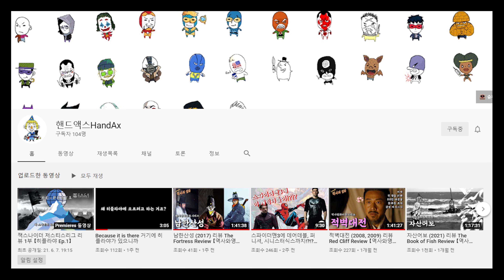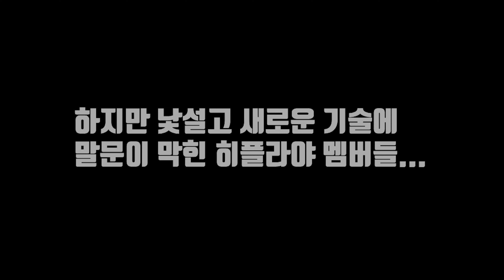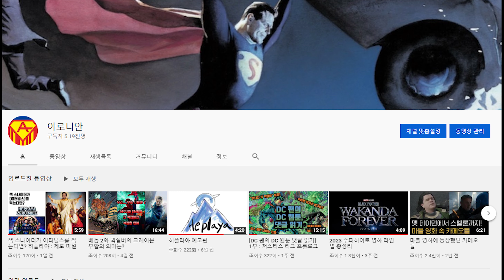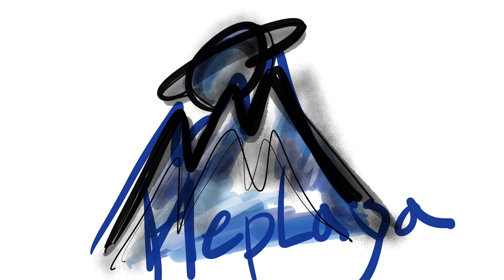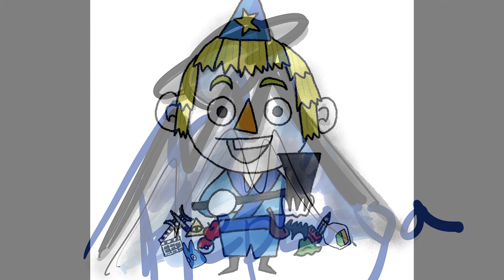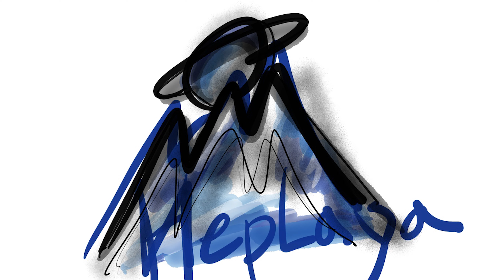히어로 플래닛 리유니언 [히플라야 하이라이트 1-1]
[히플라야 하이라이트 1-1]
장르 불문 히어로 덕후들이 모인 국내 최초 히어로 전문 팟캐스트 방송 히어로 플래닛이 유튜브 히플라야로 돌아왔습니다!

히플라야의 첫 방송 [잭 스나이더의 저스티스 리그] 리뷰에서 이뤄진
히어로 플래닛의 리유니언은 그저 뻔하고 훈훈한 미담들 뿐일까요?
다시 만난 히플 멤버들은 히플라야의 첫 자리에서 무슨 말들을 남겼을까요?